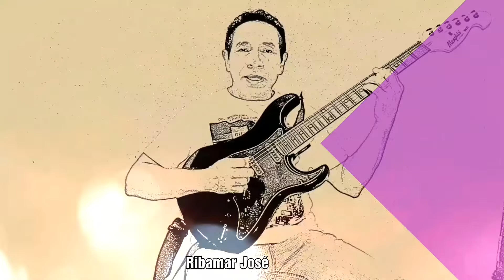Ribamar José - Vida de cantor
Siga Ribamar José
Ative as notificações e fique por dentro de todas as novidades e lançamentos.👍